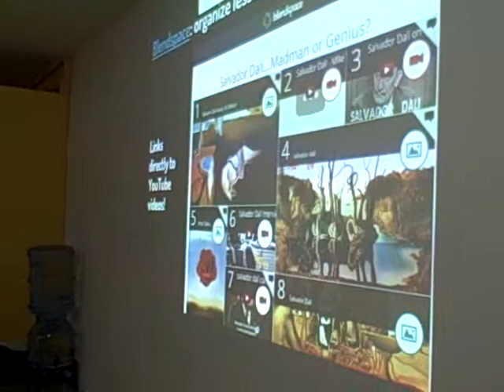Lara Alemán y el uso de videos de YouTube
Patzún, Lara Alemán y el uso de videos de YouTube en el EduDay CAG-Patzún, día de la educación donde profesoras del Colegio Americano de Guatemala expusieron herramientas de Google para la educación. Actividad coordinada por la Supervisión Educativa Distritos 13 y 14 y la Municipalidad de Patzún.